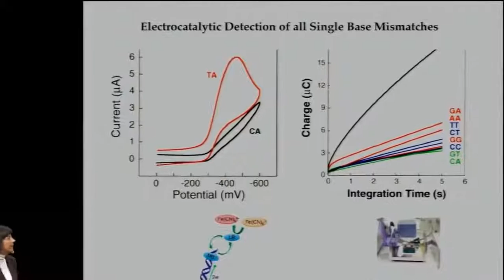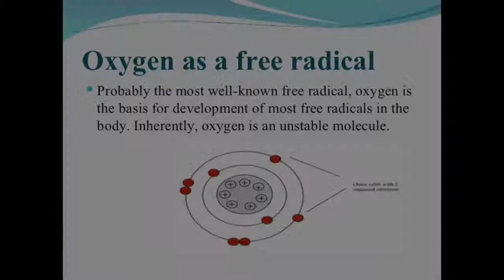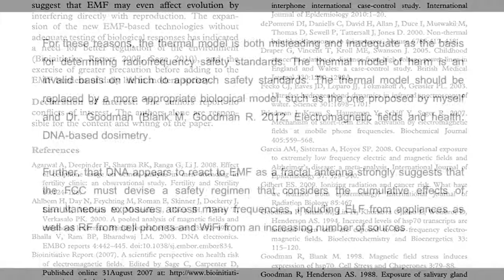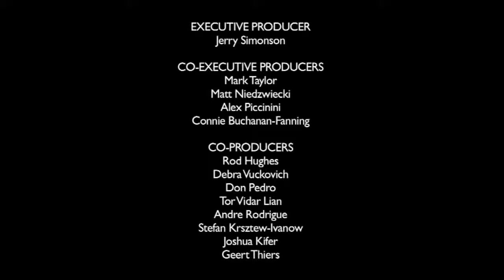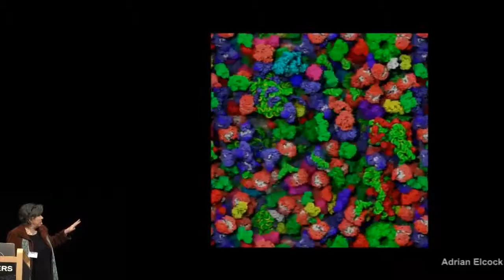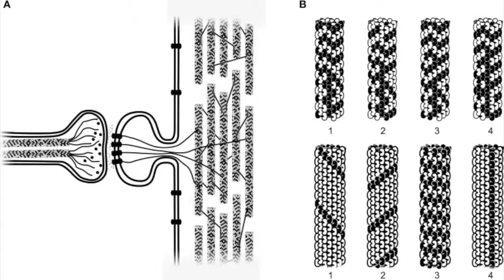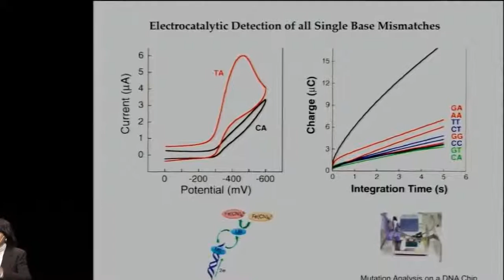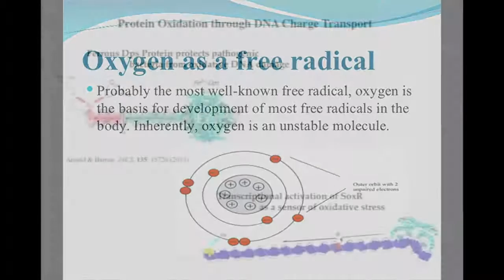The Best Documentary Ever - DNA in the Electric Universe | Electricity of Life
EU2017 Conference: As we will reiterate in this video, the cosmos we inhabit is filled with .

Help us caption vesves translate this video! EU2017 Conference: As we will reiterate in this video, the cosmos we inhabit is filled with . Jacqueline Barton - 1985 .

The EU2017 Conference: Future Science --  17 - 20, Phoenix: Alexander Chizevsky was .

An Electric Universe extends the findings of plasma cosmology to the formation and evolution of stars and their planetary satellites. Stars are formed at the .